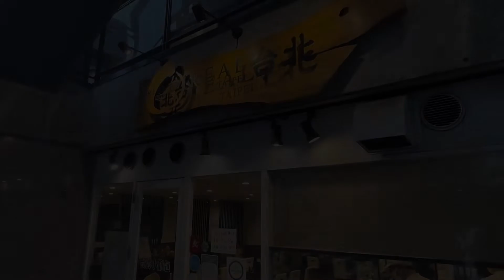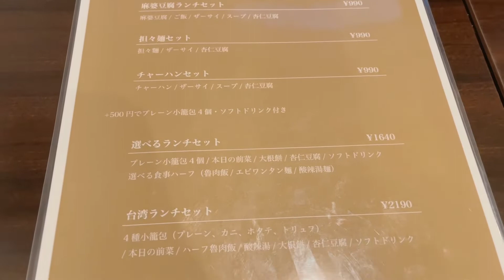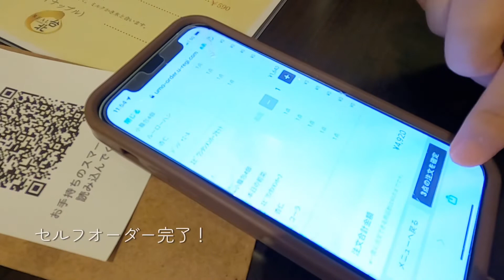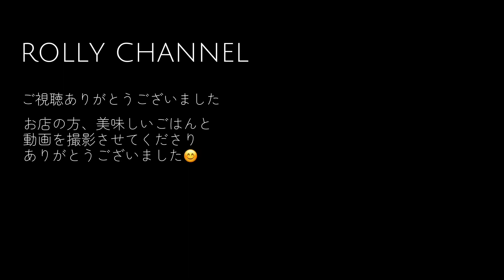【札幌のおすすめのお店｜西18丁目エリア】リアル台北｜本場の台湾の味｜小籠包が絶品！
今回、札幌のおすすめのお店では
台湾の有名店で修業された台湾人シェフが作っているお店
「REAL台北（リアル台北）」さんをご紹介します。

セルフオーダーしてから運ばれてくるまで、比較的早めで
すぐ食べられるのが良い。
どの料理もお上品な味わいで、クセがなく食べやすい味付け。
小籠包の皮はとても薄く、美しい黄金色のスープがキラキラしている。
食べなくても絶対に美味しいやつだぁ♡と見ただけでわかる。
小籠包めちゃくちゃ美味しかったです！

【お店概要】
住所：札幌市中央区大通西２０丁目1-3 コンチネンタルZoneビル地下1階
営業時間：Instagramまたはホームページで確認願います
定休日：火曜日
最寄駅：地下鉄東西線西18丁目駅1番出口　徒歩約3分
駐車場：ビル共用3台あり（近隣にコインパーキングあり)
タバコ：禁煙

このチャンネル「ROLLY CHANNEL」では、
食べることが大好きなのでメインは札幌のおすすめのレストラン🍴の
紹介をしていきたいと思います。
のんびり気ままに旅情報やお店、気になったことなども
まだまだ不慣れですがよろしくお願いします🙏

【BGM】
■1曲目 DOVA-SYNDROMEフリーBGM「Feel at Ease」／作（編）曲 ： Anonyment
■2曲目DOVA-SYNDROMEフリーBGM「まったりライフ」／作（編）曲 ： 田中芳典